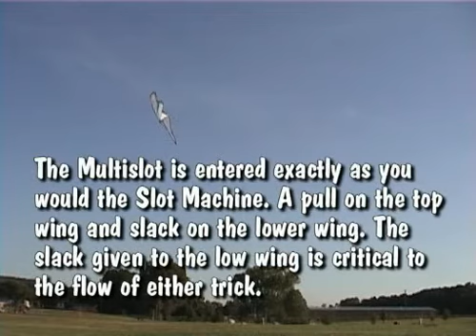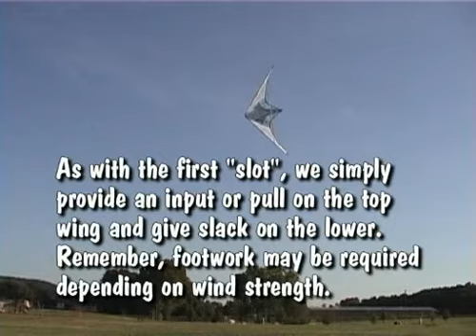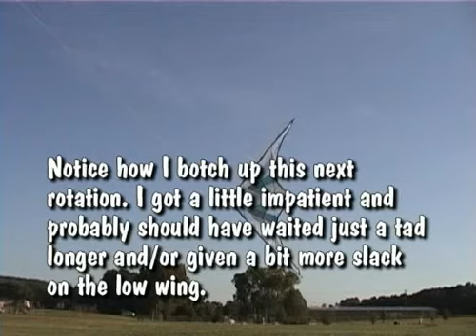Randyg Multislot Tutorial